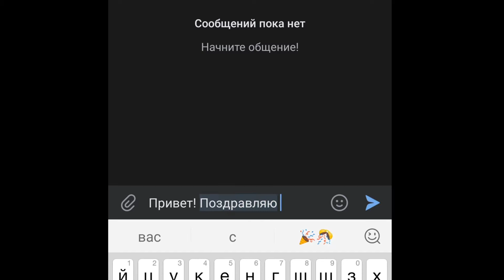ИТОГИ РОЗЫГРЫША НА ПРИОРУ, СПОЙЛЕР СЛЕДУЮЩЕГО РОЗЫГРЫША!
▶Если что, я играю на сервере BLACK RUSSIA GREEN!
Жду всех на этом сервере😀
Вводи мой ник, как пригласившего и ты получишь небольшой бонус!
Ник:Sergey_Mironow🎲

▶Мой девайс: Redmi Note 8 Pro

▶Монтирую: Kine Master

▶ Также на Блек Раше Red Green Blue Yellow Purple lime , играют очень много игроков их более 5.000 , также и есть такие ютуберы которые снимают другие проекты по типу Барвиха РП , Бриллиант рп , Радмир мобайл (radmir mobile) , Рэйв рп , а именно Knire , Найр , Карлеоне самп , Karleone SAMP , dize samp , taco samp , loveruha , ruha san , roman vendetta , mister allen , alex root , feniks show , the grihan , eller , дагахан , локометони , locometoni , kile freeze , Кайл фриз и другие.. ▶ Мы снимаем как заработать денег , как заработать миллион , купил аккаунт крмп мобайл , сборка самп мобайл , сборка крмп мобайл , обновление блек Раша , обновление Блэк Раша , обновление Барвиха рп , промокоды , бонусные промокоды , как стать богатым на блек Раша ,открытие нового сервера, самая прибыльная работа блек Раша , глобальное обновление , новый заработок , как заработать много денег на блек Раша, промокоды black russia rp crmp mobile, как встать на лидерку блек Раша,как встать на админку блек рага, что творят игроки , чем занимаются игроки и многое другое!
▶ Ранее я играл на таких проектах как Diamond rp , arizona rp , advance rp , evolve rp , samp rp , rodina rp , radmir rp , amazing rp , namalsk rp , mordor rp , santrope rp , online rp , flin rp , barvikha rp , brilliant rp , namalsk rp. gta 5 rp mobile , gta 5 rp android , crmp mobile krmp mobile phone